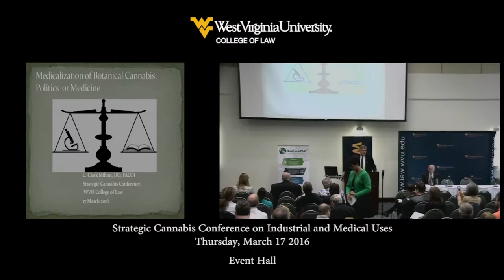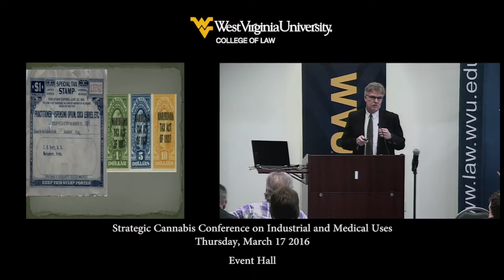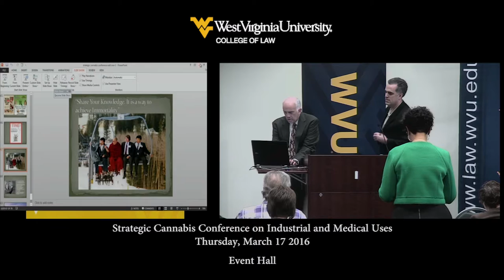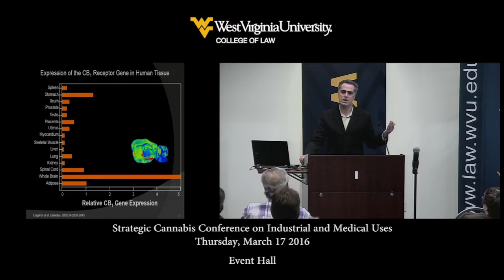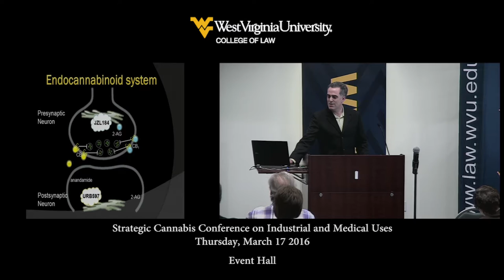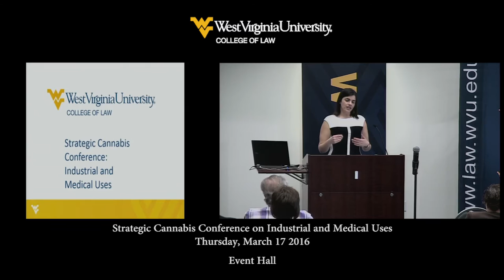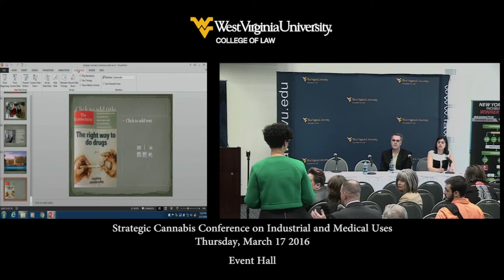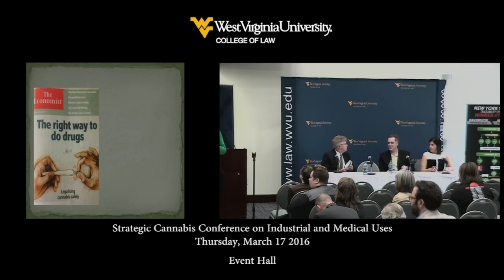West Virginia Strategic Cannabis Conference Part 2 - Medical Cannabis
West Virginia Strategic Cannabis Conference on Industrial and Medical Uses
WVU College of Law Event Center
March 17, 2016

Medical Cannabis

Politics or Medicine
Dr. Clark Milton, Wheeling Hospital

The Human Endocannabinoid System
Steven Kinsey, Ph.D., WVU Assistant Professor of Psychology

Comparative Analysis of Cannabis Policies
Adriana Faycurry, WVU Law Class of 2016